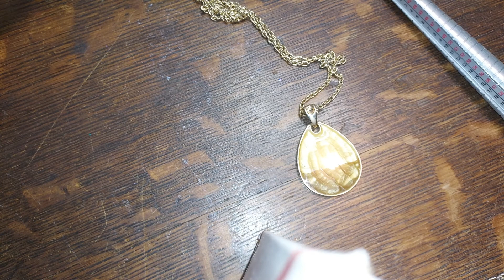Second chance lots!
If you have not purchased from me before, please send your information to . ONE COMMENT PER CLAIM PLEASE - I INVOICE ON THE 1st and 15th OF THE MONTH.